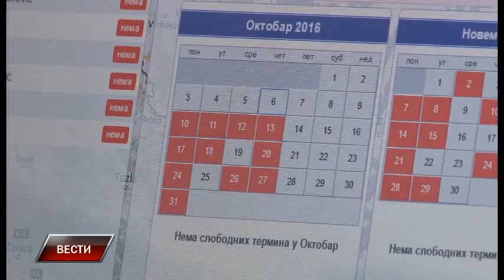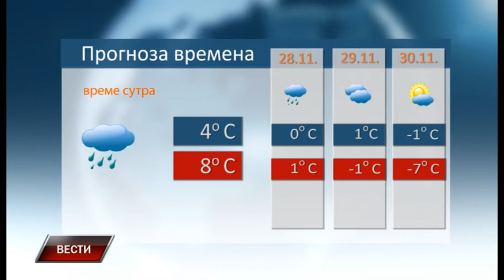Vesti 26 11 2018